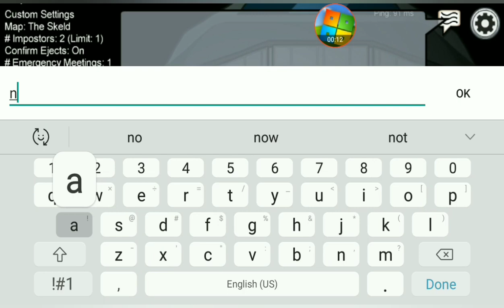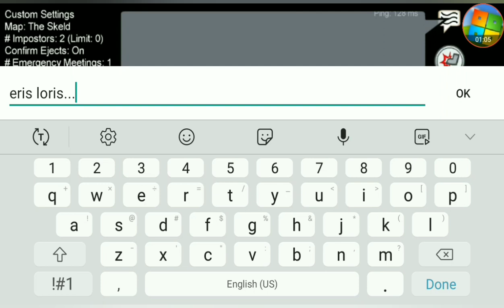Among us gets hacked by eris loris..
among us got hacked by eris loris...